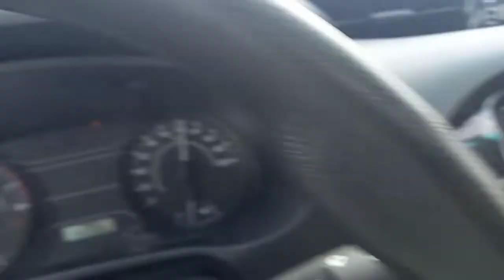Al Qassim To Madina🚘 | Saudi Arab🇸🇦 | Video | Vlog.